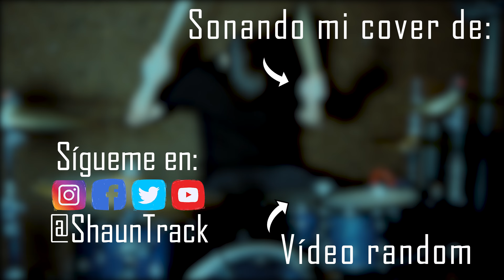ShaunTrack reacciona a K/DA - The Baddest | League of Legends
El tema que voy a analizar hoy es The Baddest de K/DA.